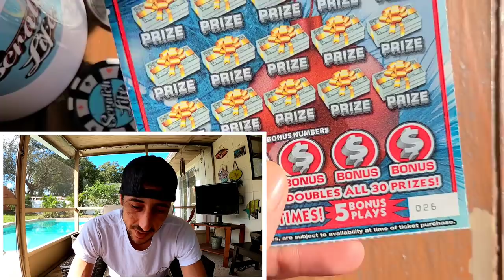Feeling Grateful for these New Scratch Off Tickets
Hit 3 claimers since these new tickets came out!!!
Happy Thanksgiving guys I bought one 200X Scratch Off Ticket from the Florida Lottery for today,Watch This!!